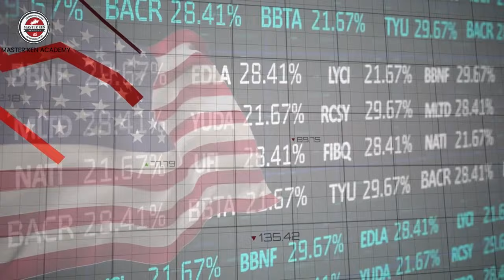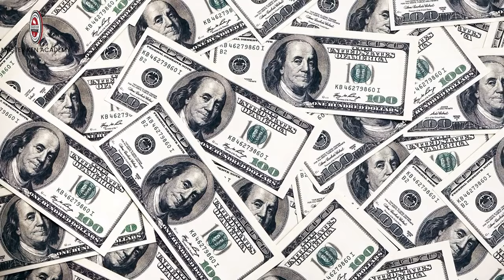មាស បានហក់ស្ទុះឡើង កាលពីយប់មិញនេះ 04/06/2024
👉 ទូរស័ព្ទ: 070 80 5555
តាមដានពត៌មានមាសប្រចាំថ្ងៃ